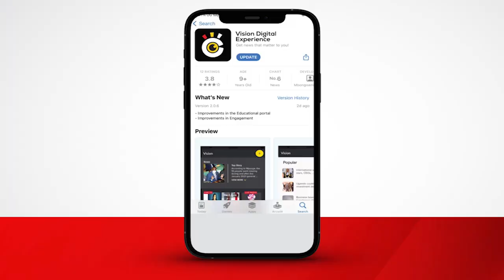Abeebyokwerinda bayingidde mu ntalo z’aba ttakisi e Masaka